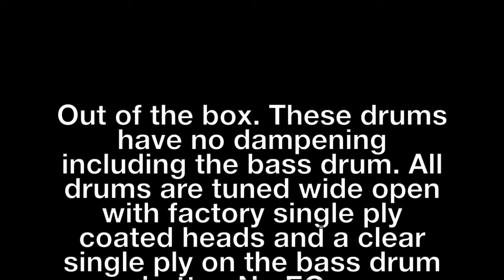Mapex Armory 6-piece Studioease Fast Tom Shell Pack — Black Dawn Demo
Hi folks. This video gives you the specs of the drum set, a drum by drum audio sample and a brief demonstration. These are the drums out of the box with a quick tune, stock heads, two over head microphones and a kick mic. No EQ and No compression. The bass drum is closed with no dampening. All drums are completely wide open. I'll follow this video with another one, this time using Evans UV1's on the batter side and I'll give you a more thorough playing demonstration. I am very impressed with these drums out of the box. Packing was done very thoughtfully and I appreciated the addition of a Mapex drum key and a bass drum hoop saver. A big thanks to @JustPercuss

Thank you everybody. Let me know your thoughts... What do think about the sound of these drums straight out of the box? Jonathan